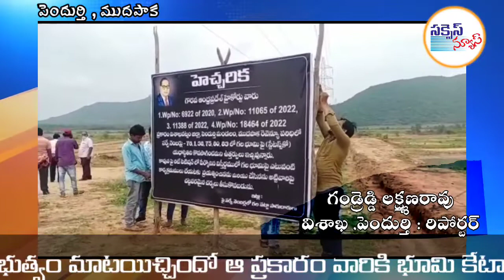ముదపాక భూముల వద్ద మళ్ళీ రగిలిన రైతులు ఆందోళన ...!